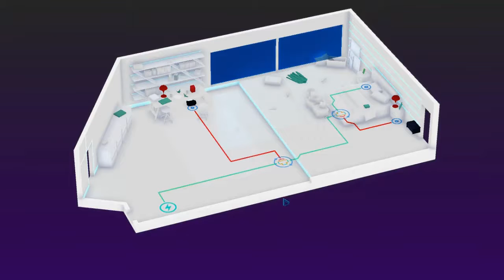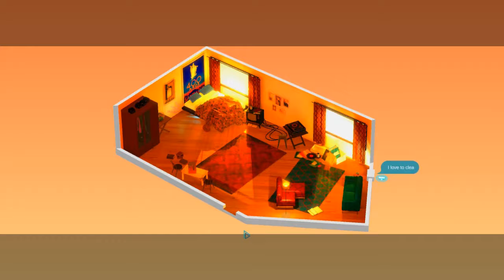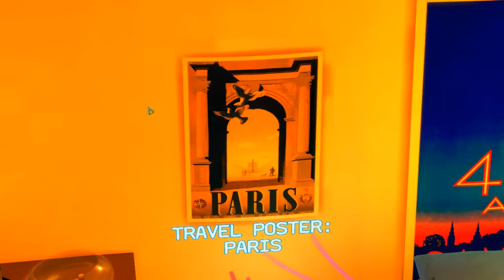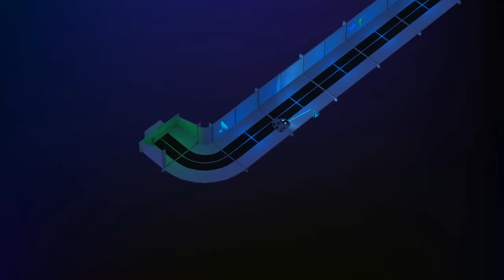Rumu - Episode 4 (Still Absent, but Hi)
Cecily might need that Disruptor for.. something. Hmmm- ahem, hi there, Rumu!

First part for my Day 3 attempt out of two. I was getting emotional so I got carried away to finish Day 3 in a sitting.

Rumu's Original Soundtrack Bandcamp site, dynamically composed by Matt "feeding | ear" McLean.

Ah, yes, back to the route we're not programmed to go to... maybe.